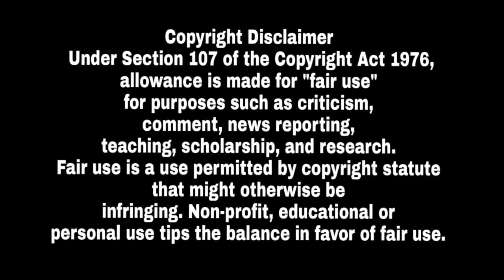ਗਰਮ ਮੁੱਦਾ ! Mankirt Aulakh ਤੇ Sidhu Moose Wala ਤੋਂ ਬਾਅਦ Master Saleem ਦਾ Hardy Sandhu ਨੂੰ Reply